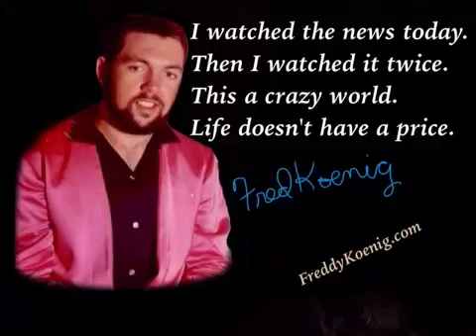Today's News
Freddy Koenig